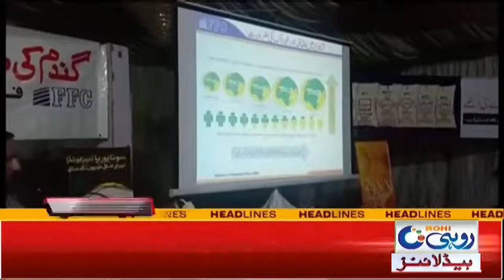Shortage Of Sugar In South Punjab l 1am News Headlines | 5 Nov 2021 | Rohi